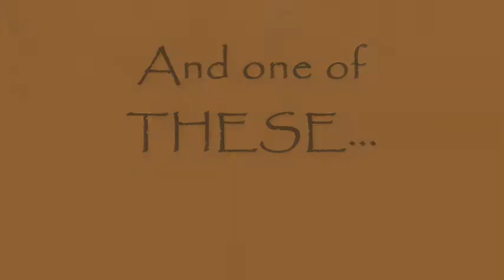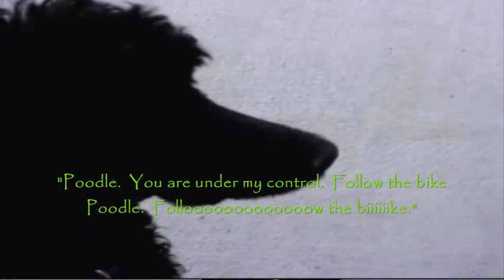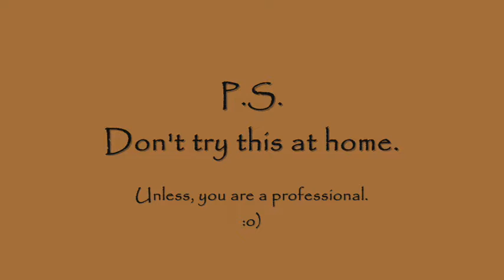Hadassah Mae ~ Poodle Bike Ride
Hells Canyon Standards... Standard Poodles